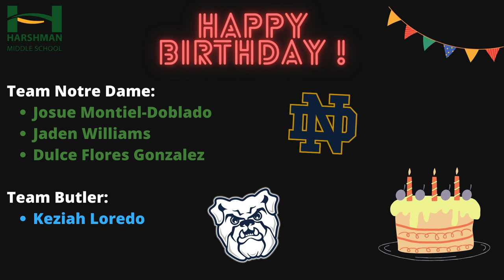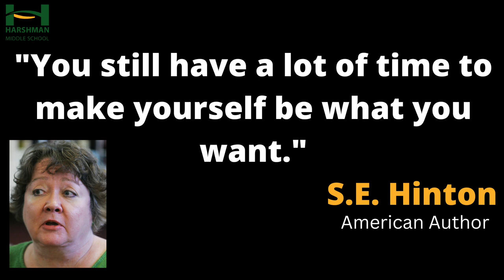Daily Announcements: Monday, November 14th, 2022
Let's start off the week strong with Mariela and Tiffani telling us about our upcoming family event: International and Cultural Festival happening on Tuesday, December 6th.
Comencemos la semana con fuerza con Mariela y Tiffani contándonos sobre nuestro próximo evento familiar: Festival Internacional y Cultural que tendrá lugar el martes 6 de diciembre.